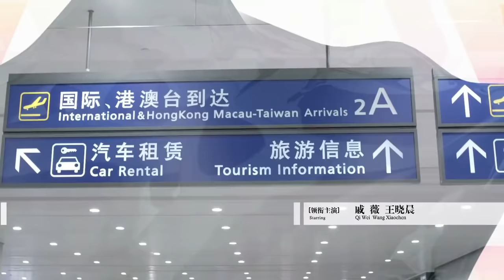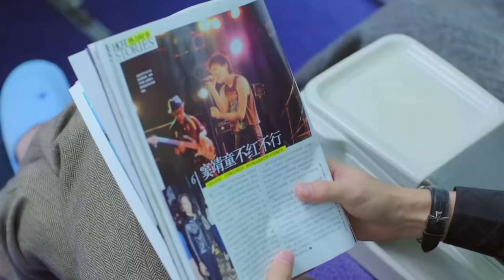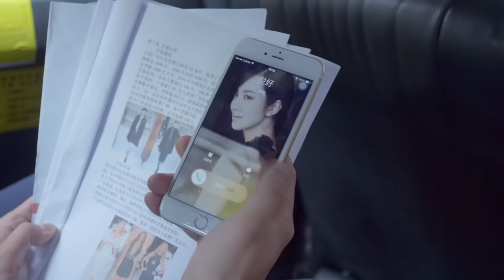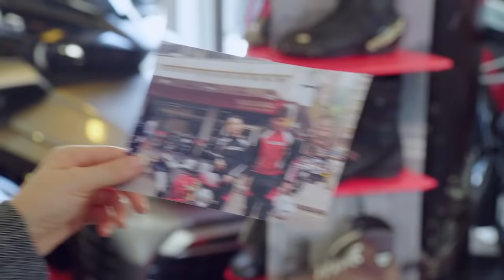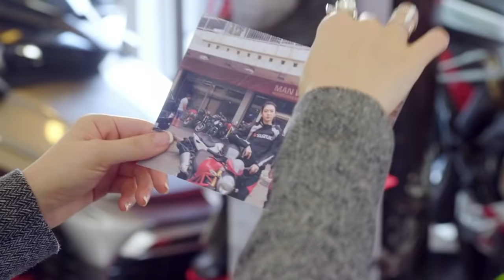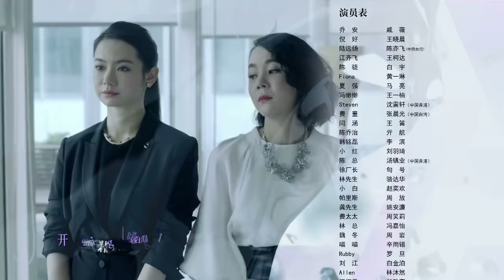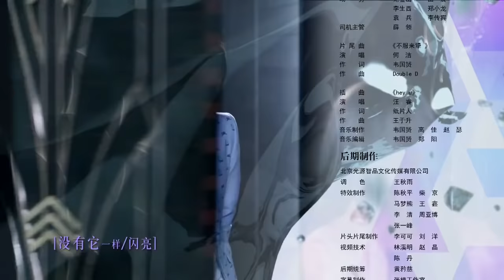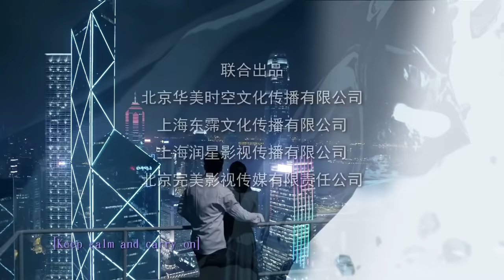你好乔安 11 | Hello Joann 11（戚薇、王晓晨、白宇 领衔主演）